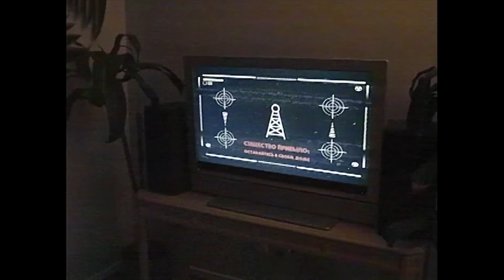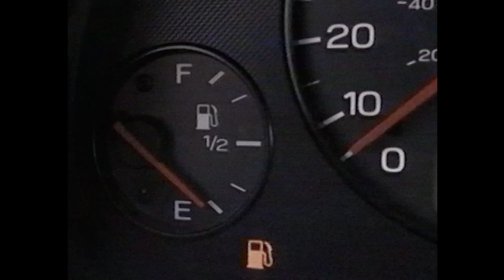MILKBLOOD - SICK OF BEING HONEST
Follow for more [redacted] content

MILKBLOOD - SICK OF BEING HONEST | Now on [Adult Swim] Off The Air S10E2 "Dreams"

Director - Mike Diva

Creature Design - Trevor Henderson

Creature Choreography / B-Boy Dancer - Casey Frey

Edited by - Mike Diva and Kill Dave

Executive Producer - Josh Shadid

Producer - Marissa Alanis

Production:

Production Coordinator - David Shadid
1st AD - Brian Walker
Director of Photography - Aaron Grasso
1st AC - Michelle Alanis
Key Grip - Ron Speed
Gaffer - Daniel Aguillon
Production Designer - Stephanie Reese
Art Assistant - Tyler Cushing
Covid Safety Officer - Natalie Devine

Talent:

Katya - Jennifer Penner
Ivan - Altun Zoryen
Mom - Tatiana Kotana

Post:

Design Director - Mike Diva
Post Producer - Marissa Alanis
Creature Modeling / Rigging - Shutter Authority (Raghav Kumar)
Lead Creature Animation - G. John Turnbull
Creature Animation - Calvin Serrano
Compositor - Jona Neukirch
Compositor - Josh Johnson
Rotoscope Artist -  Aaron Nelson Purcell
GFX - Cody Vondell
Motion Capture - Don Allen III
Smartsuit Pro provided by - Rokoko
Original Music Composition - MILKBLOOD (Kill Dave and Pat Morrissey)
Sound Design and Mix - Kevin Senzaki
Assistant Editor - Dan Packer
Colorist - Taylor Black / Apache
VHS Processing - Richard Rogers